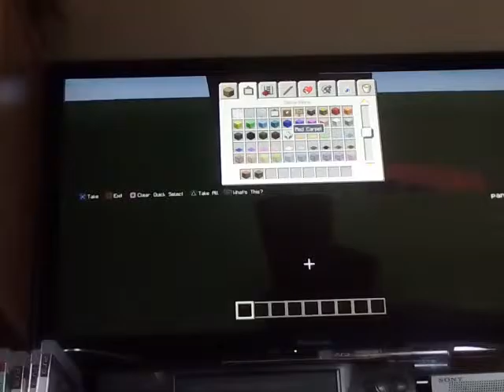Minecraft build ep1